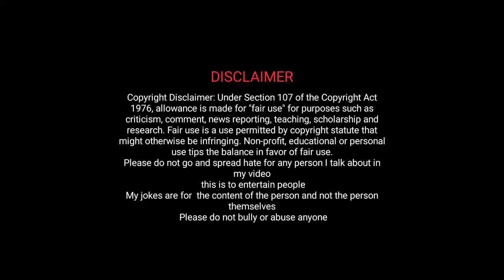మరి ఇంత కామము ఏంటి మామ 😳 || GullyBullodu funny fails EPISODE- 03